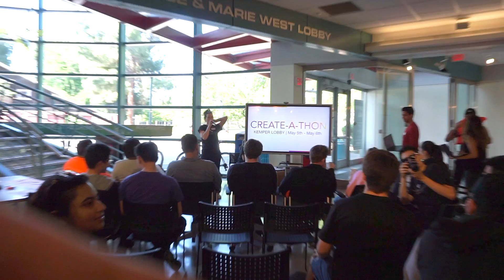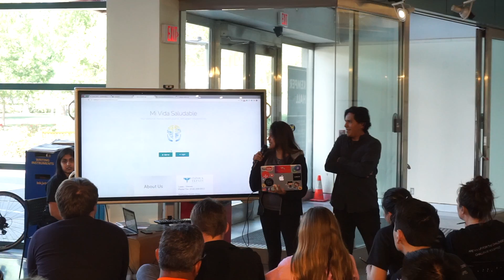The First Annual UC Davis Create-a-thon.